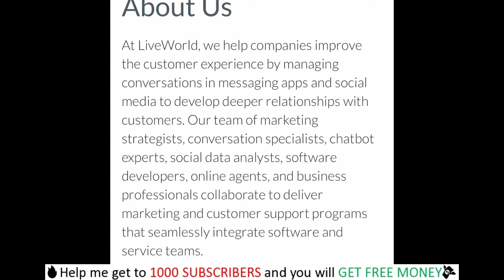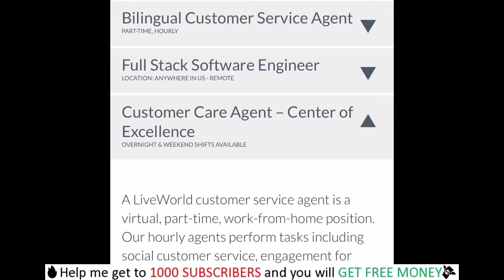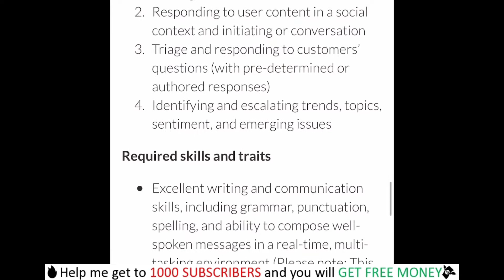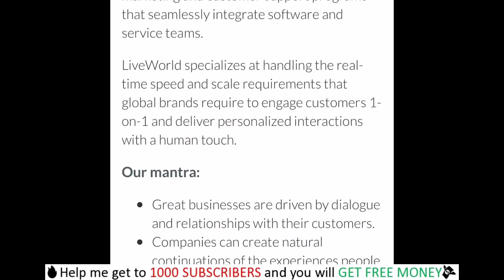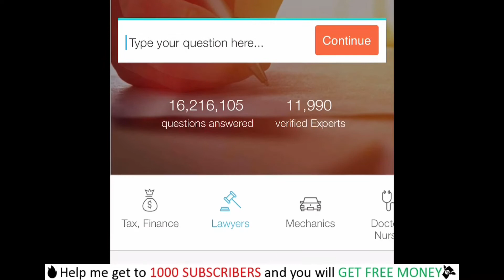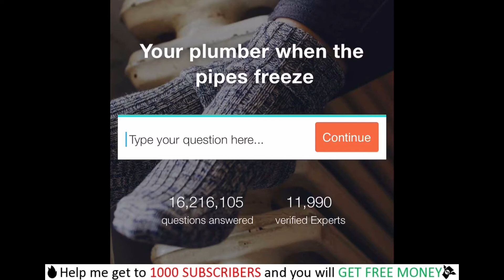Earn $300 Weekly Chatting With Strangers - Work From Home Jobs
In Today's Video Reggie shows you how to earn $300 a week chatting with strangers.
This video is courtesy of Kevid David's video of the same subject.

Increase Youtube views totally free!

HELP US GET TO 1000 SUBS AND GET A CHANCE TO WIN A FREE $20 AMAZON GIFT (JUST LEAVE A COMMENT BELOW AND IF WE PICK YOUR COMMENT YOU WILL BE REWARDED THE GIFT CARD or Money____________________________________________________________

 Hoseted By : Reginald Perry
Reginald has been creating apps since 2012 and has several apps in the apple app

Online Course- How to make money creating apps without coding video online course
Our apps

Apple Iphone
Swap Face- Swap faces in photos